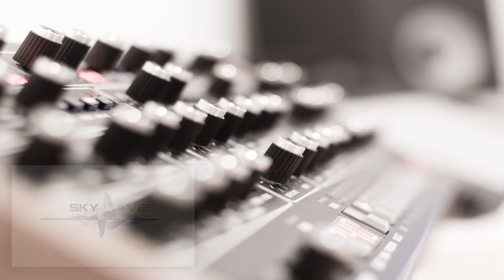Work In Progress | Demo | A# Min 68BPM